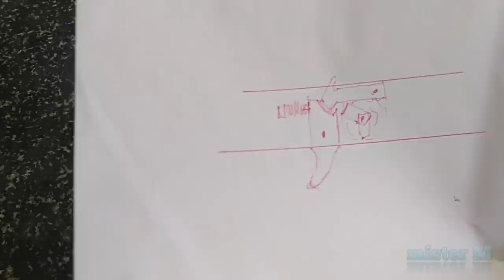how to make crossbow trigger with safety lock mechanism